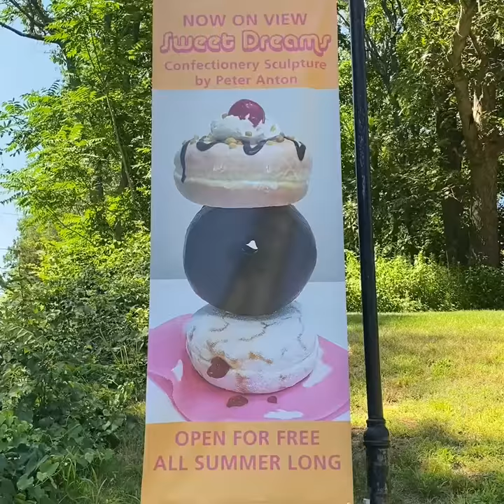Peter Anton's Solo Exhibition titled "SWEET DREAMS" at the Lyman Allyn Art Museum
Peter Anton's Solo Exhibition titled "SWEET DREAMS" at the Lyman Allyn Art Museum in New London, CT.  The Exhibition ran from July 18th - October 18th, 2020.  There were over 40 sculptures on view.  The exhibition broke museum attendance records.